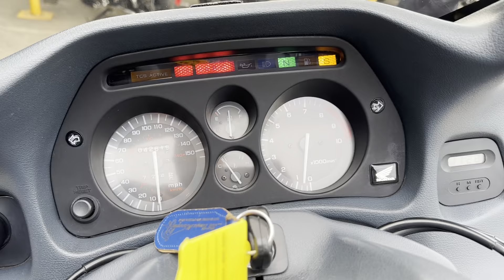2001 (Y) HONDA ST1100 PAN EUROPEAN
FOR SALE NOW FOR £3495